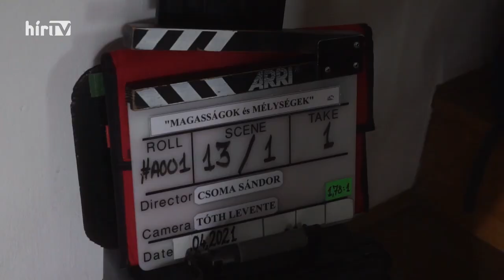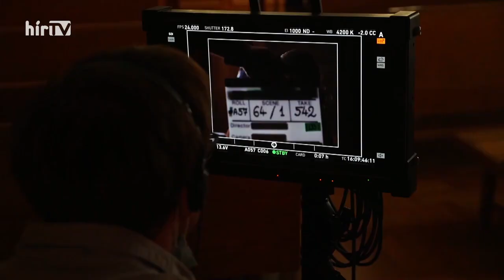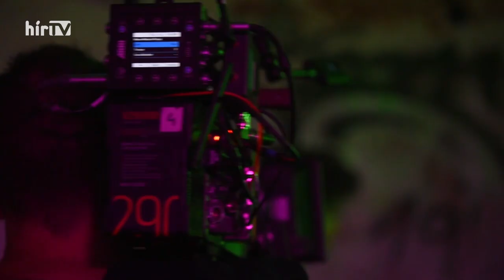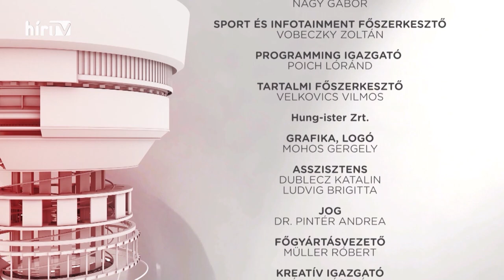Svenk (2022-12-17) - HÍR TV